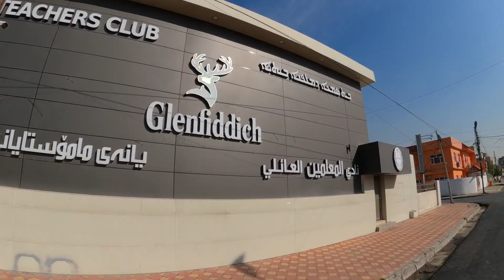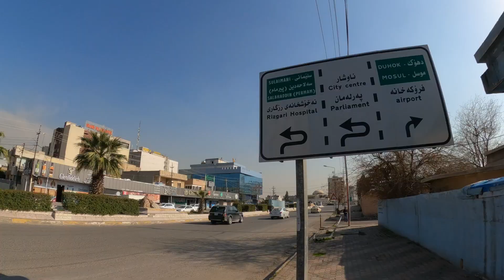What’s ERBIL in Iraqi Kurdistan Really Like? I’ll take you to the tourist sights and way beyond!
In this video I’m going to show you Erbil, also called Hawler – The capital of the Kurdistan autonomous region located within the borders of Iraq.

I spent about a week and a half in Erbil, using it as my base while exploring all over the region, so this video was shot over several days and should give a good impression of the city.

We’ll visit the center and top sights of Erbil Citadel, the Castle Fountains and Gardens, Grand Bazaar and the Jalil Khayat Mosque

As well as this we will also go out to some of the other districts like the rich Dream City area, the abandoned Arab District and the Christian district of Ankawa.

01:08 - Erbil Citadel
03:56 - The Castle Fountains and Gardens
04:35 – Grand Bazaar
06:04 – Dream City / Empire World
07:53 - Jalil Khayat Mosque
10:13 – Shanadar Park / Minara Park
13:21 – Arab District
15:32 – Ankawa District

Where I get the music for my videos (free 30 day trial for creators):